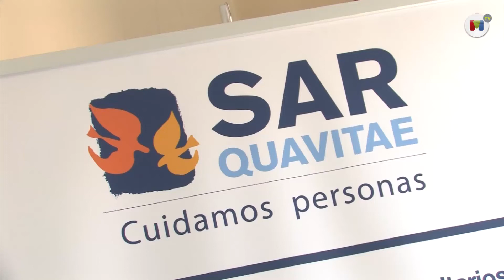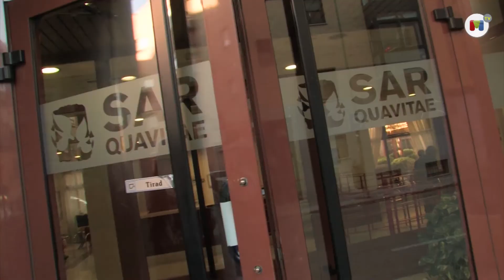Así es el 'respiro familiar' de SARquavitae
El servicio Respiro Familiar de los centros SARquavitae acoge a personas mayores durante periodos temporales en los que, por una necesidad puntual del cuidados, no pueden permanecer en su domicilio habitual. Las estancias de respiro familiar se adaptan a las necesidades particulares: fines de semana, traslados, adaptación del hogar, ausencias o periodos de convalecencia del cuidador, vacaciones o viajes... Una vez en la residencia, el mayor dispone de un equipo de profesionales que trabaja para que la persona tenga una atención personalizada. Además, se desarrollan actividades terapéuticas y de ocio y todos los servicios del centro residencial orientados a la salud y el confort para mantener una óptima calidad de vida.